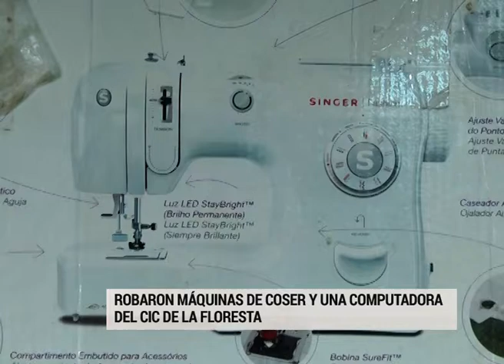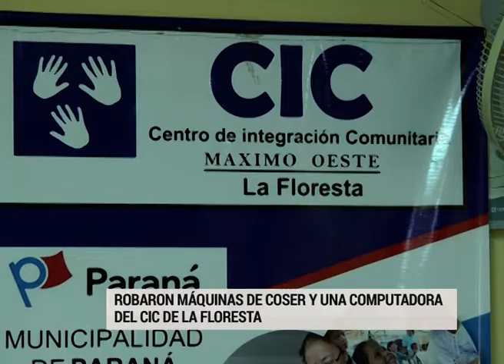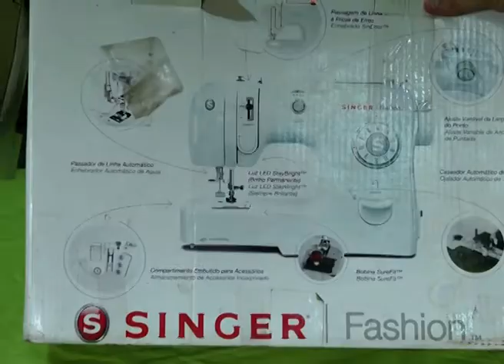Robaron máquinas de coser y una computadora del CIC de La Floresta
Los ladrones, previo reventar la puerta de ingreso, se alzaron con tres máquinas de coser y una computadora. Ante Elonce TV pidieron la colaboración de vecinos que hayan visto algún movimiento que pueda aportar a dilucidar el robo.